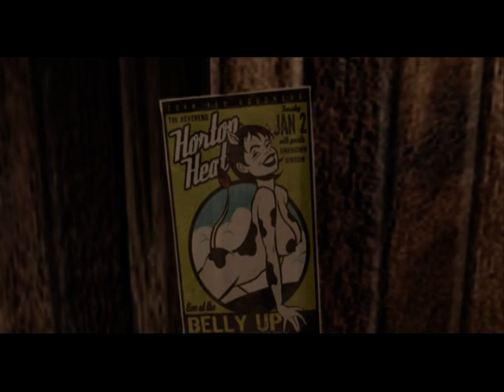SABADO DE SKYRIM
de paseo por Skyrim acompañado por La Renga